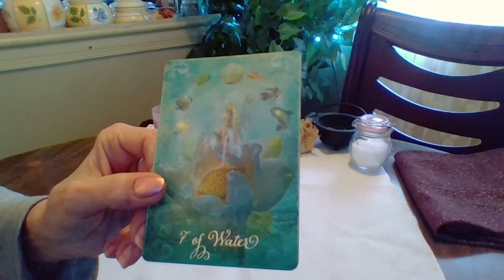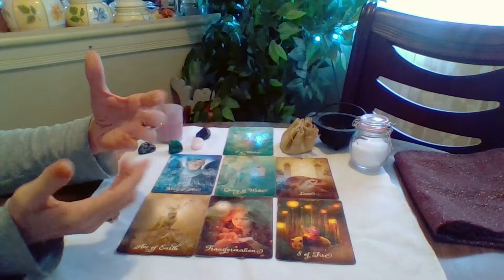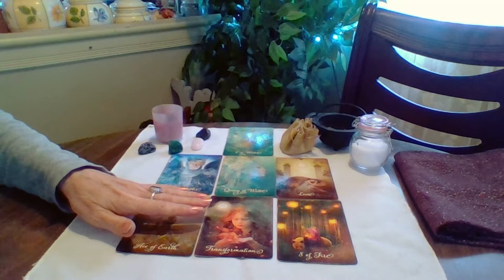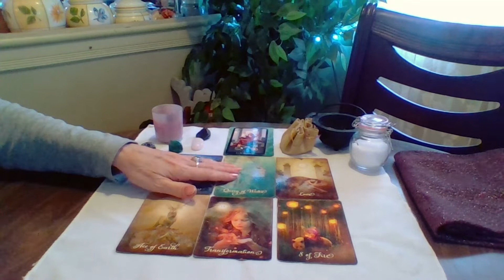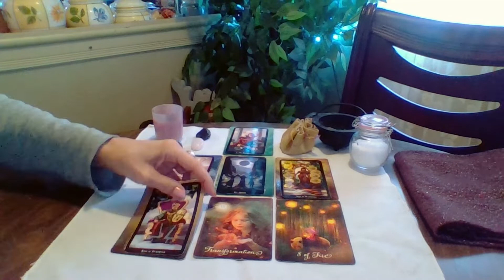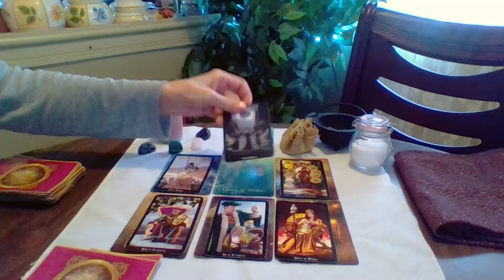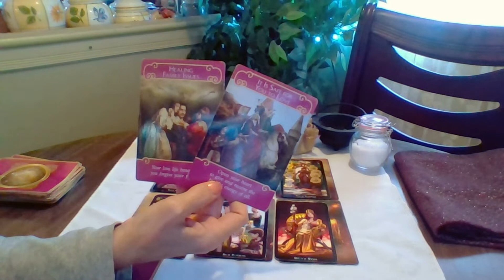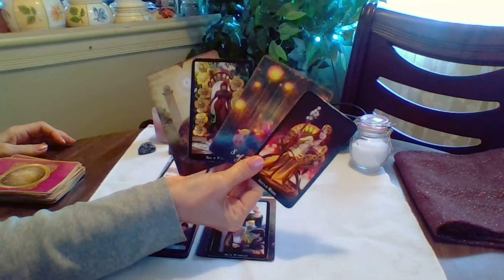Scorpio March Forecast, Special At End